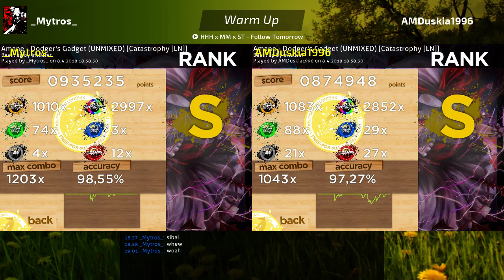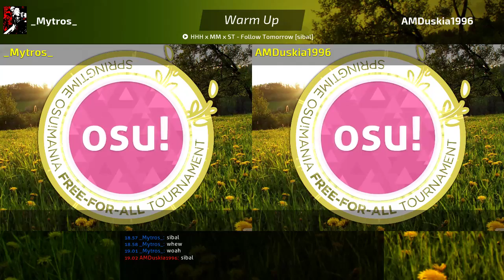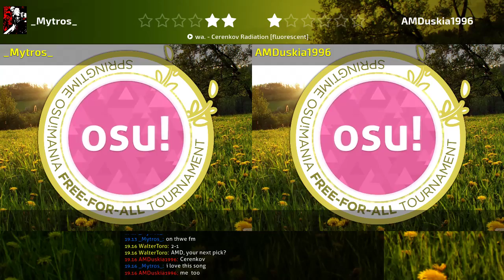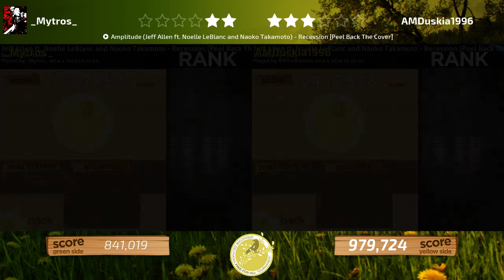SOFT3: Spring-time osu!mania Free-for-All Round of 32